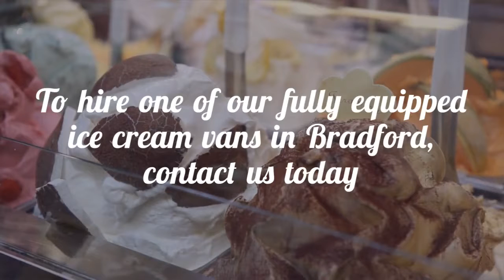Ice Cream Van Hire Bradford | Royd Ices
If you're looking for ice cream van hire in Bradford,

Are you looking for ice cream van hire in Bradford?

Are you looking for ice cream van hire in Bradford? The ice cream market is booming in the UK with demands increasing not only for individual brands but also ice cream van rentals for parties and weddings. This is for good reason, an ice cream van at a party or event allows people to briefly indulge in a warm childhood feeling of nostalgia while they enjoy a smooth sweet dessert which is universally satisfying.

Royd Ices is a 129-year-old family-run business and we have been providing ice cream van hire Bradford, Manchester, Harrogate, York, Halifax and Hebden Bridge amongst others. Whether you want to hire a van for a wedding party, charity gala or corporate event, Royd Ices can offer you a package tailored to your budget and preferences.